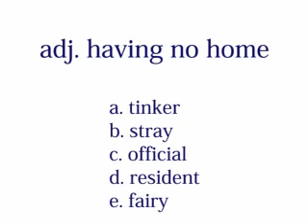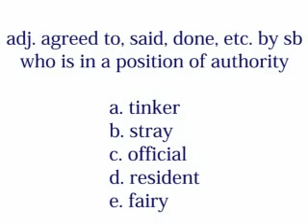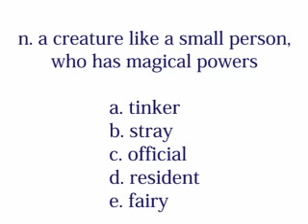Show 415 Friday 22 June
The cats at Hollow Frog.

Tinker Bell.

conversations with sarah: the last wwoof farm

Stick News will be back soon.